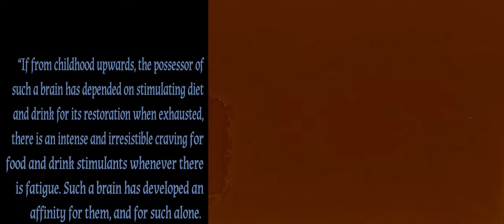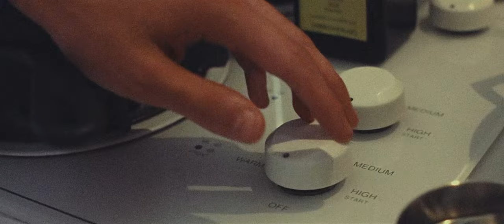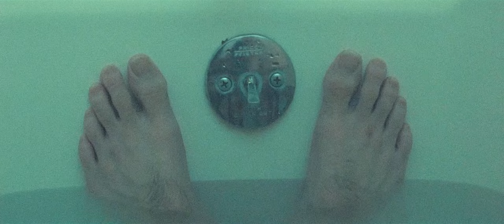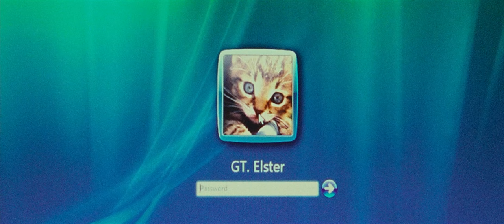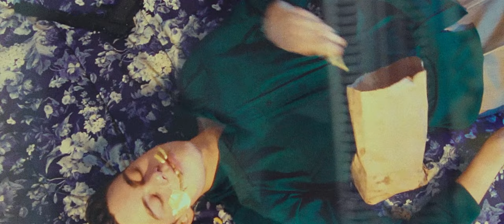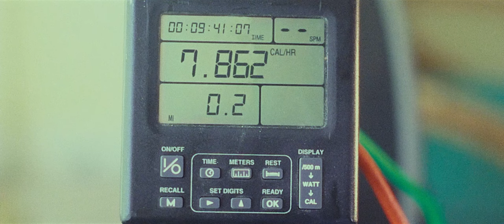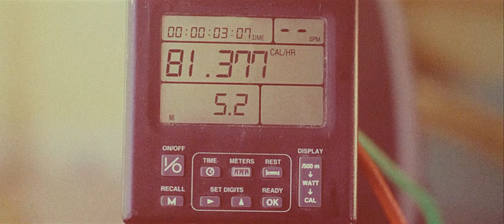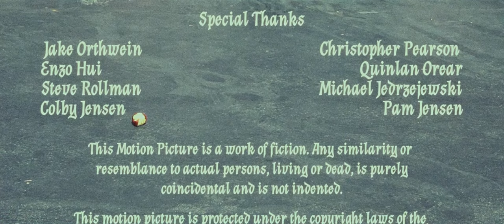Junk Food | Spy Comedy | Full Movie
Following a diamond heist, freelance spy Denny McDonald confronts his man-child temptations while staying confined in his employers' safe-house.

Stars: Caleb Brunman, Imogen Sands, Glen Matthewson, Olivia Rubin, Olivia Simmons
Written, Directed by Nicholas Jensen